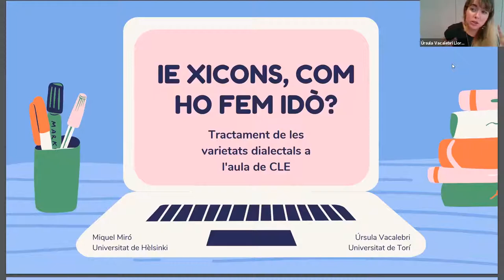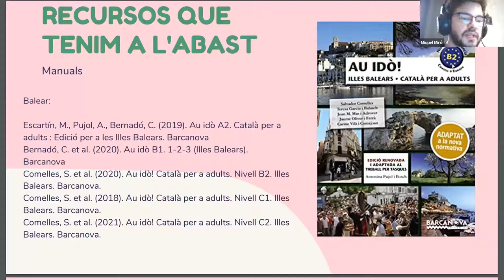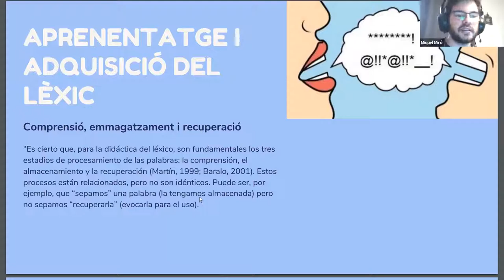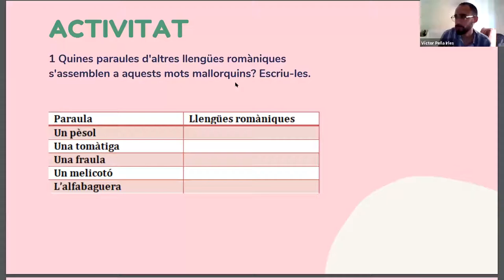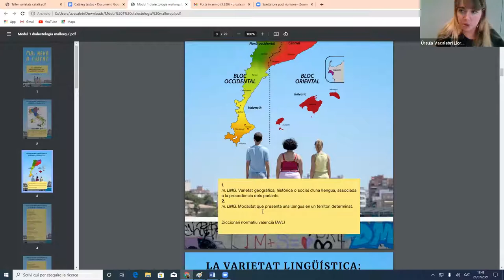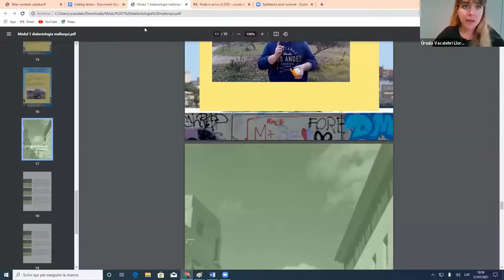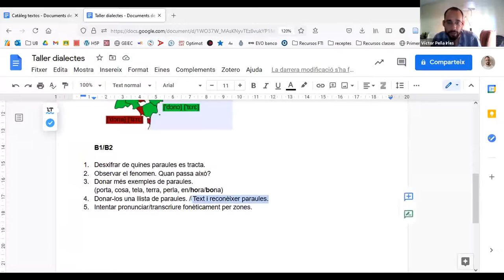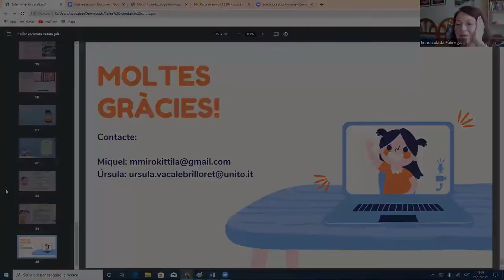35JIPC- Ie, xicons, com ho feim idò? Tractament de les varietats dialectals a l’aula.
35JIPC- Ie, xicons, com ho feim idò? Tractament de les varietats dialectals a l’aula. Úrsula Vacalebri, Universitat de Torí i Miquel Miró, Universitat de Hèlsinki